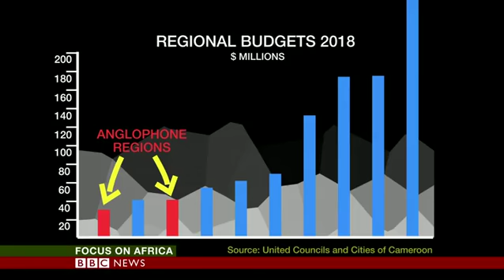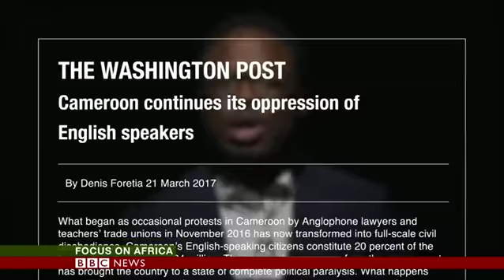Cameroon's Military & Separatists are fuelling the Cycle of violence in the Country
Cameroon's military and separatists are fuelling the cycle of violence in the country's Anglophone regions -according to Amnesty international

We Call for Inclusive Dialogue Between Anglophone & Francophone Region of Cameroon!